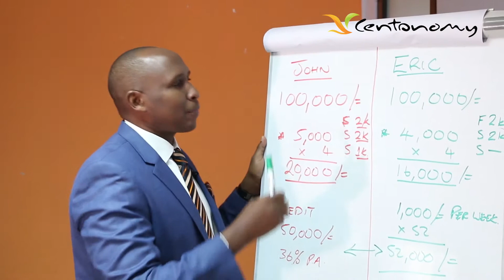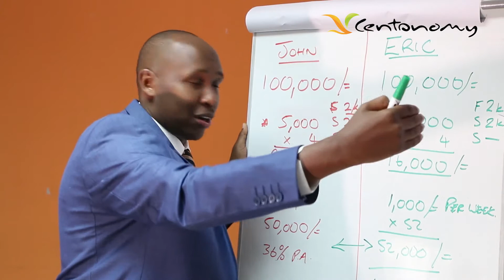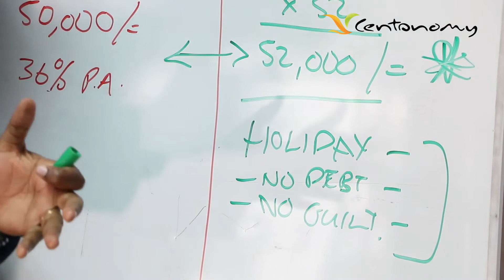Your Holiday is as easy as Investing 1,000/= - Waithaka Gatumia GM, Centonomy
Saving does not mean you deny yourself every life's pleasures. Waithaka Gatumia shows the actual statistics and calculations.